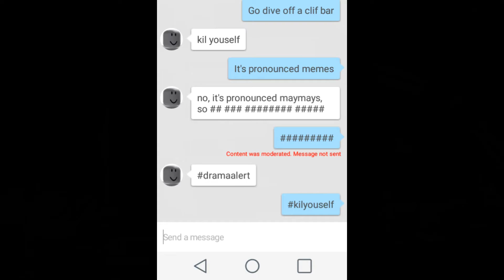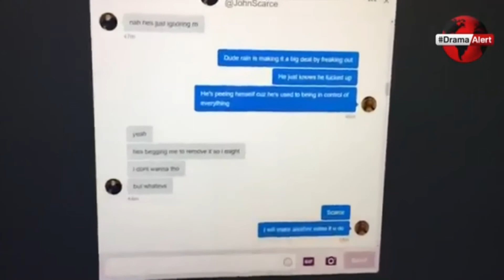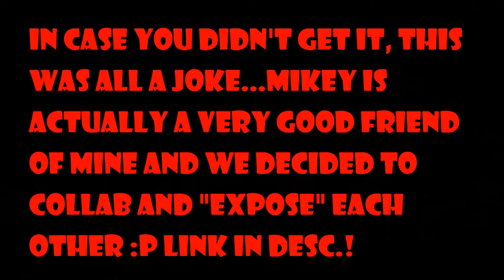NAUGHTYMIKEY EXPOSED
I have exposed my friend NaughtyMikey.

Also, I want to point out I know very well who the famous gamer girl is in the video; anything even remotely negative I may have said is all in good comedy and not to be taken seriously or offensively.